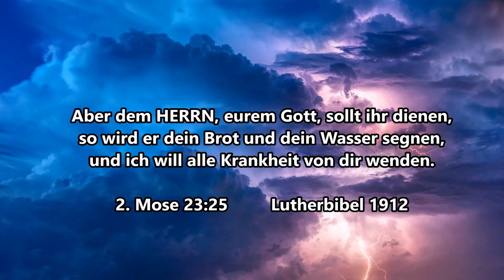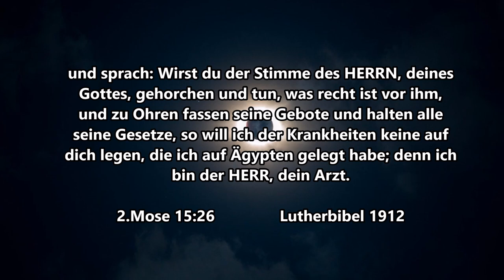"...DENN ich bin der HERR, dein Arzt." aus 2.Mose 15:26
Offenbarung 21,4